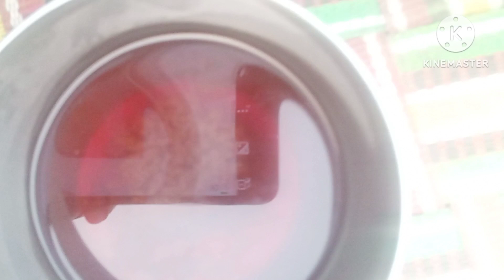Village routine 💕 खाने को मन करे मीठा तो सुजी के रसभरी मिठाई!!😋 बिना किसी झंझट के बिना मावा के!🌺